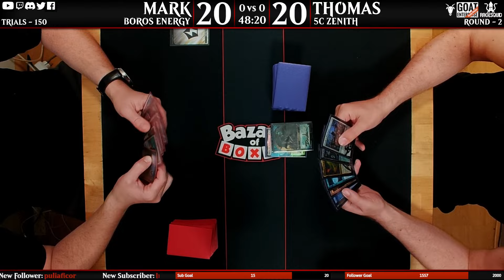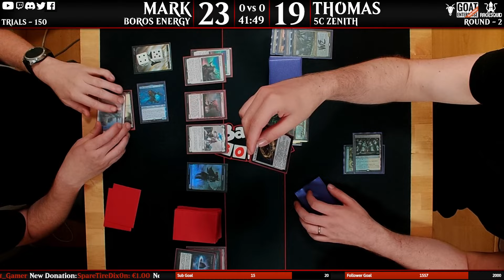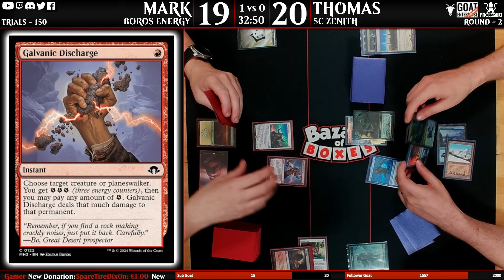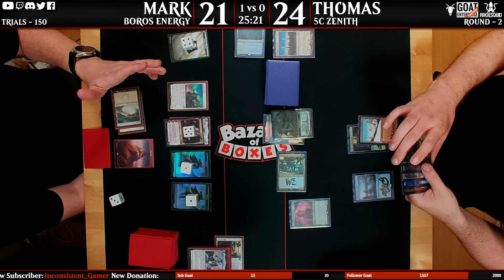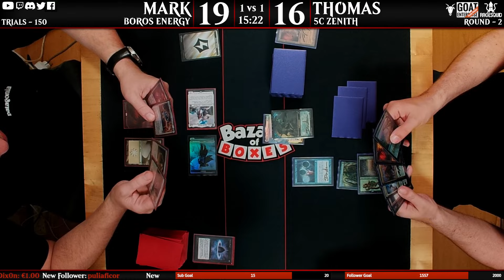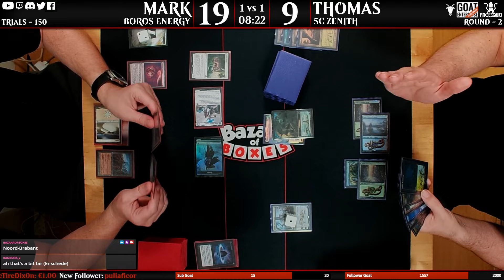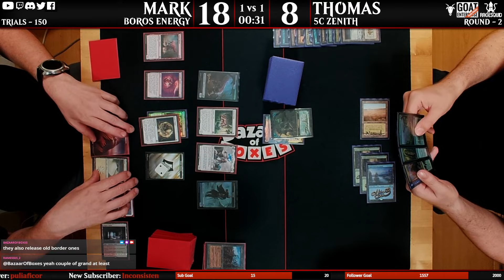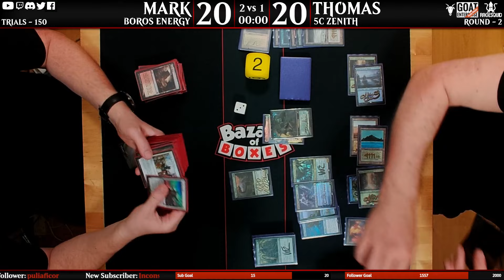Boros Energy vs. 5C Zenith - Trials 150 - Round 2/3 [MTG Legacy]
0:00 Boros Energy vs. 5C Zenith (Game 1)
9:49 Boros Energy vs. 5C Zenith (Game 2)
24:27 Boros Energy vs. 5C Zenith (Game 3)
48:08 Conclusion
50:36 End Screen

VOD stream recap of 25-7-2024

(Monday/Tuesday (MTGO) & Thursday (Paper) at around 20.00/21.00 'til 23.00/00.00 CE(S)T)